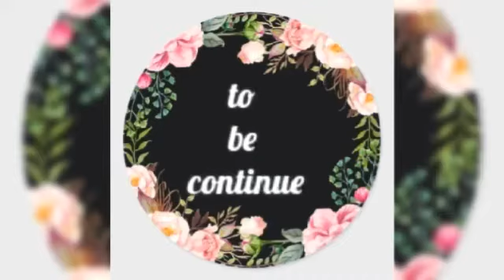troubles in the jungle pokeshipping written love story in english part13 ash and misty aaml satokasu